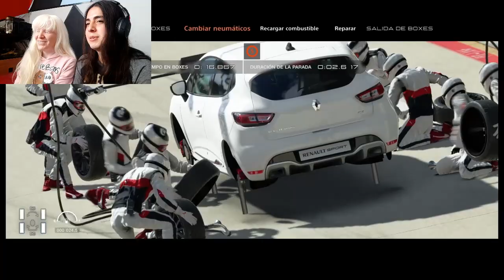Enseñando a mi novia a conducir #2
Mi novia es Albina y por ello no puede ver muy bien, así que decidí enseñarle a conducir con videojuegos!!!

Micrófono: Blue Yeti
Audífonos: Hyperx Cloud Flight
Mi plataforma: PS4
Volante: Logitech G29 + Shifter